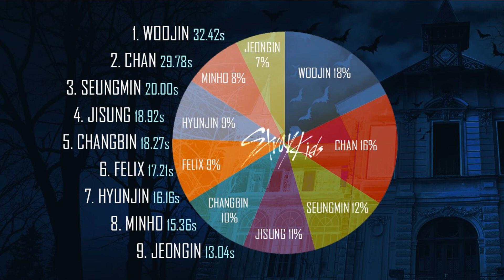【Updated】How Would Stray Kids Sing TT "TWICE" in Costumes with Line Distribution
Stray Kids is a South Korean boy group formed by JYP Entertainment through the 2017 reality show of the same name. It is composed of nine members: Bang Chan, Kim Woojin, Lee Minho, Seo Changbin, Hwang Hyunjin, Han Jisung, Lee Felix, Kim Seungmin and Yang Jeongin. The group released their pre-debut extended play (EP) in January 2018 and will officially debut later in 2018.